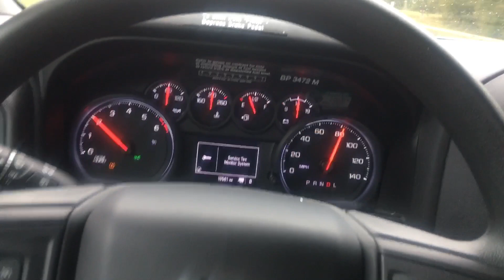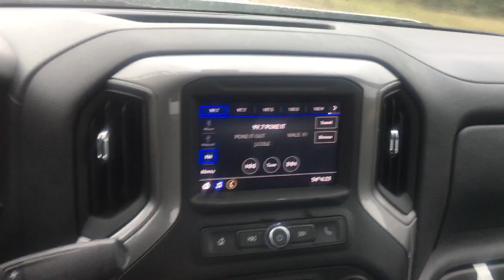CUTLASS FRESH PAINT | PAINT IN MY OLD SCHOOL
cutlass just got painted . Ready for odds and ends